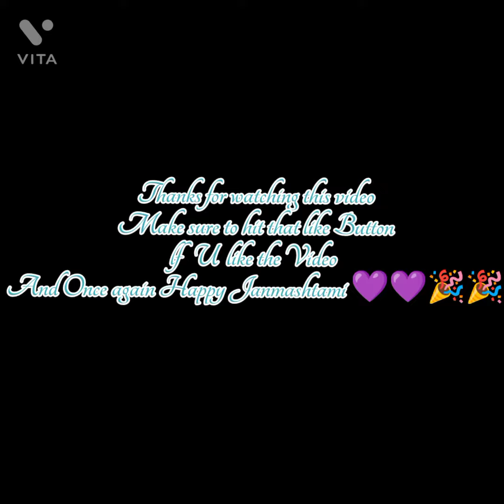JANMASHTAMI SPECIAL DIGITAL PAINTING 🎨🖌️🎉🎉❤️❤️